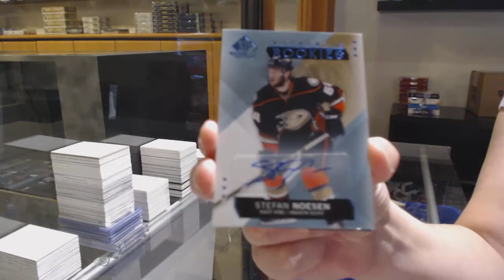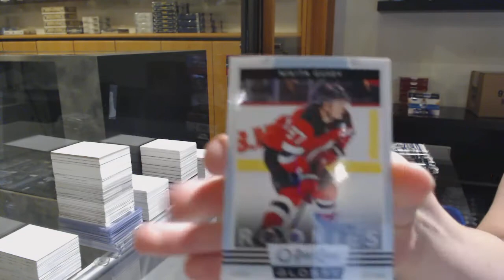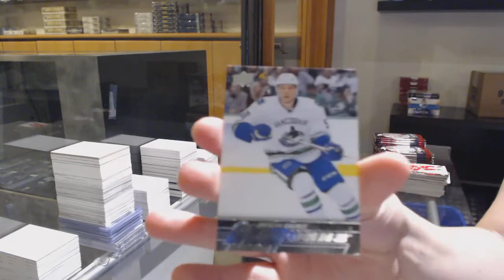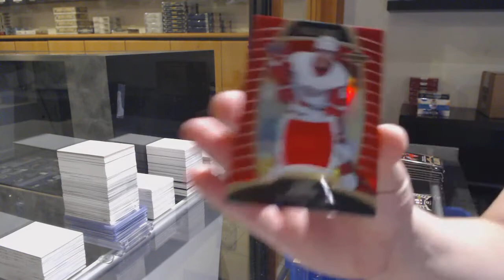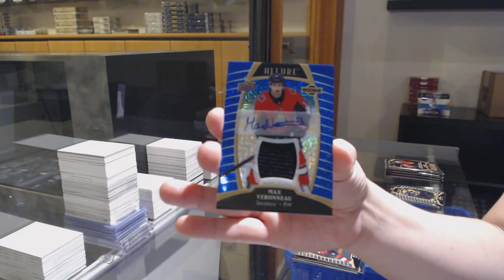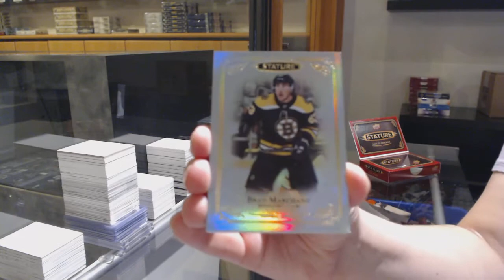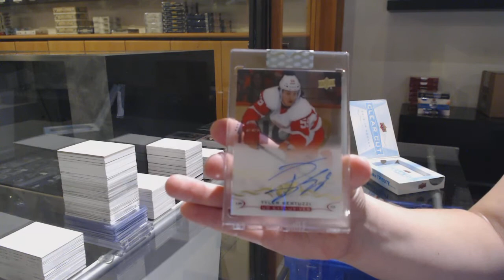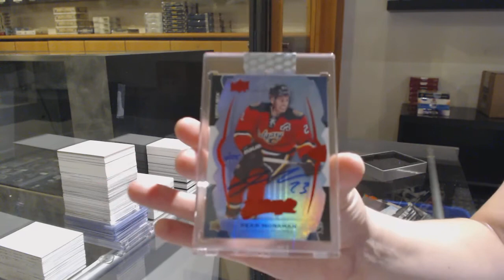7 Box Double Up Hockey Mix Break with BuyBacks! - C&C GB 11,991